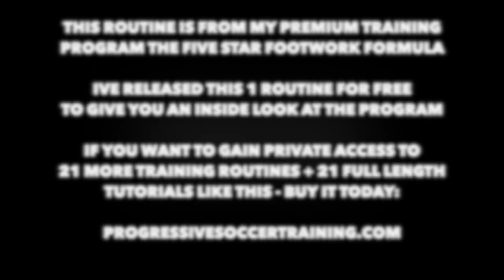1v1 Soccer Skill Moves Training Routine | Advanced Soccer Skill Moves To Beat A Defender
1v1 Soccer Skill Moves Training Routine | Advanced Soccer Skill Moves To Beat A Defender

This soccer skill moves training routine is from my premium soccer training program:

The Five Star Footwork Formula

I wanted to released this 1 soccer skills moves tricks routine on YouTube to give you an insider look at this training program.

You make this possible when you:

1) LIKE
2) COMMENT
3) SHARE

Dylan Tooby
Progressive Soccer